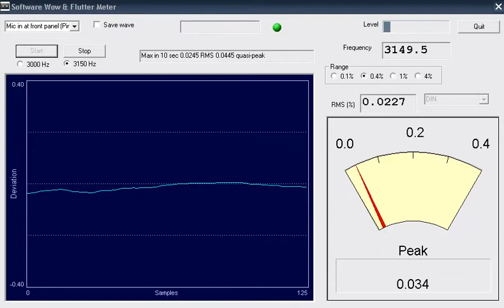flutter Pioneer CT-S830S